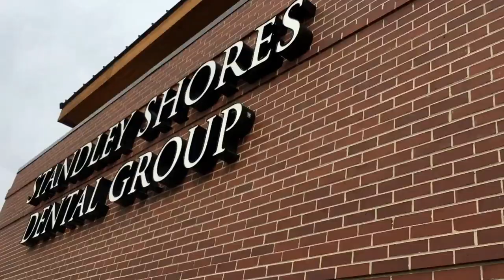Laser Teeth Cleaning. Carrie the Pug is back!!